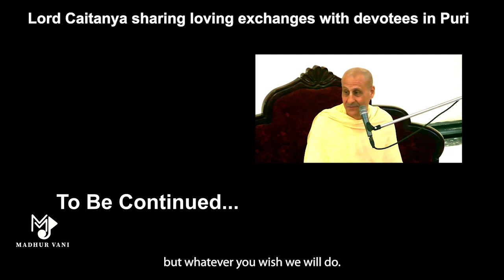Lord Caitanya Sharing Loving Exchanges With Devotees in Separation | Radhanath Swami | Madhurvani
Radhanath Swami speaks on Lord Caitanya Sharing Loving Exchanges With Devotees in Puri

Follow Madhurvani on Social media -